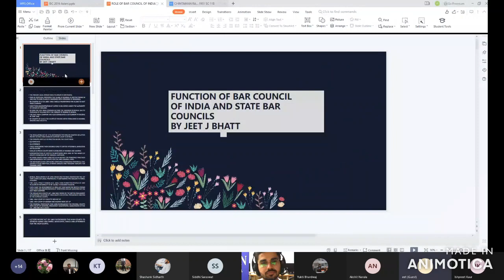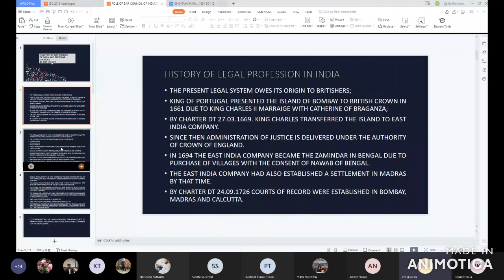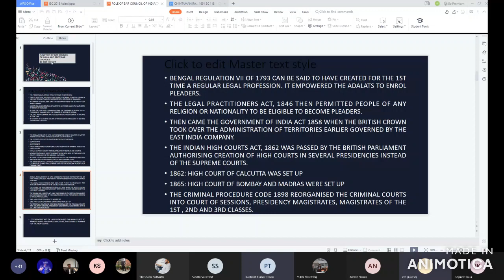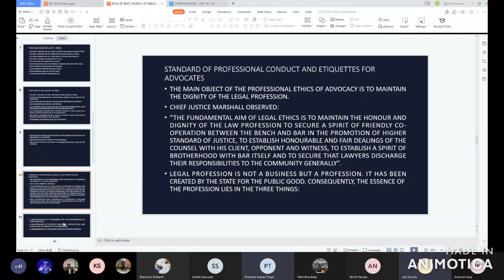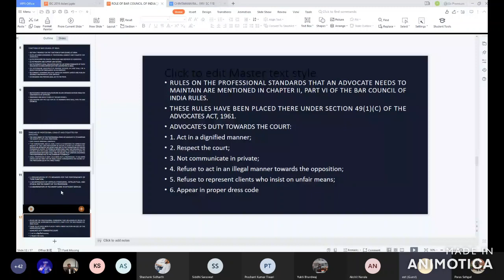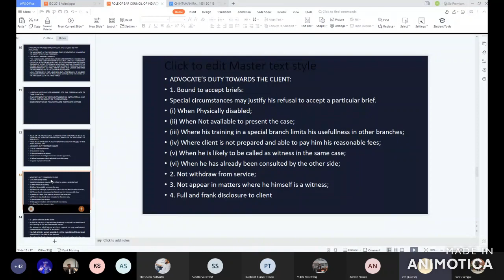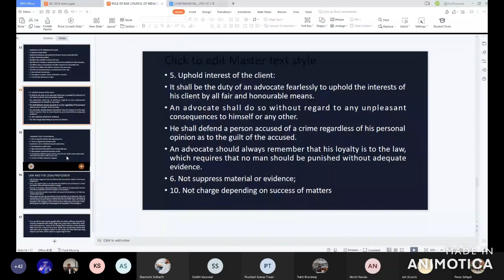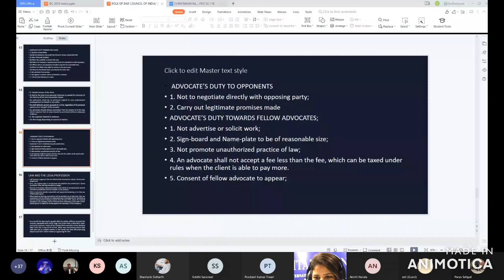PDW on Functions of Bar Council of India and State Bar Councils. 14 Sep 2021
Mr. Jeet J Bhatt, Advocate High Court of Gujarat and Visiting Faculty, Gujarat National Law University.